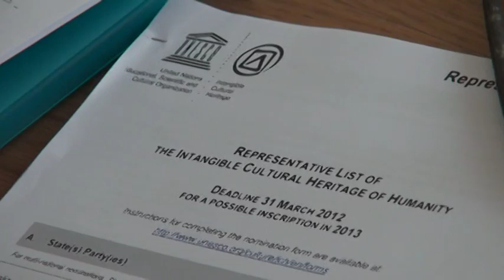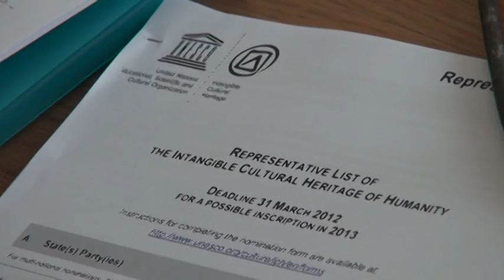AQ Perdonanza patrimonio Unesco ripresentata candidatura Sabatini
Il comitato ci riprova. Sarà presentata nuovamente la richiesta all'Unesco per l'attribuzione alla Perdonanza del titolo di "patrimonio immateriale dell'umanità"